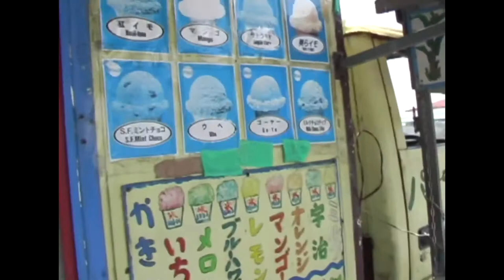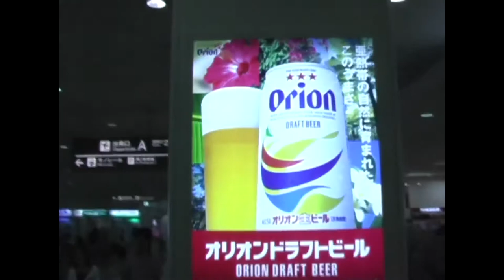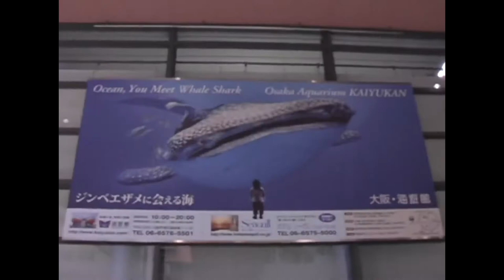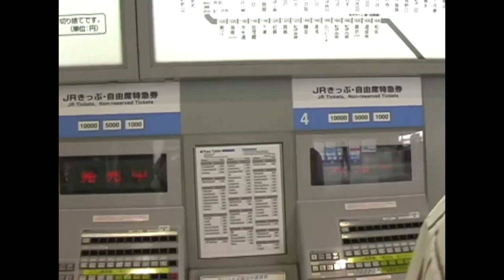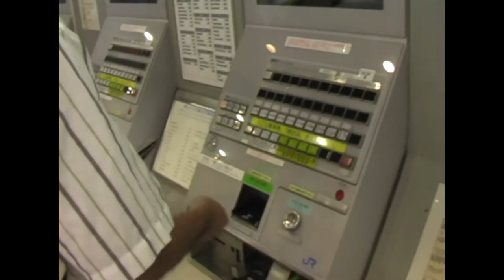Miyakojima - Okinawa Ken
Viagem até a ilha de Miyakojima, em Okinawa.